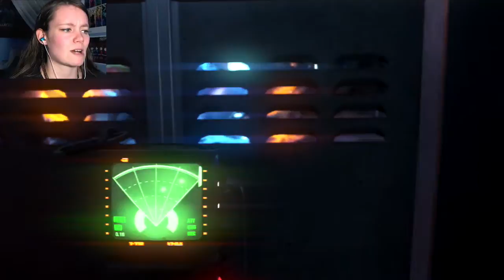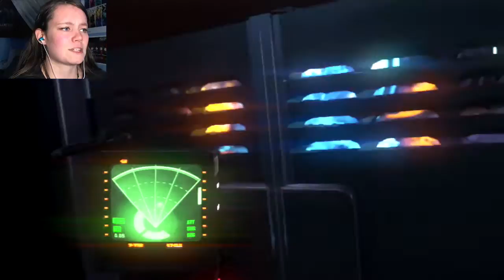Alien: Isolation | 47 | I CALLED IT!